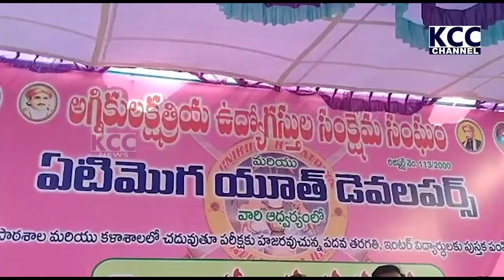YATIMOGA BOOKS PAMPINI || 29-01-2023 KCC NEWS